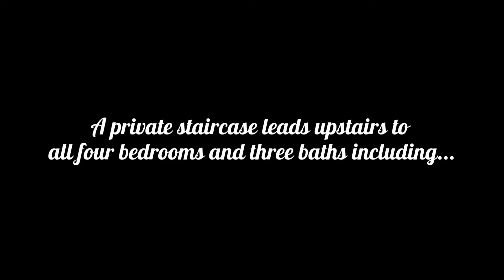Welcome to 84 Palomino Dr., North Andover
Welcome to 84 Palomino Dr. in North Andover
Coming to market 6/17/21
Showings begin 6/18/21
Full details will be posted tomorrow!